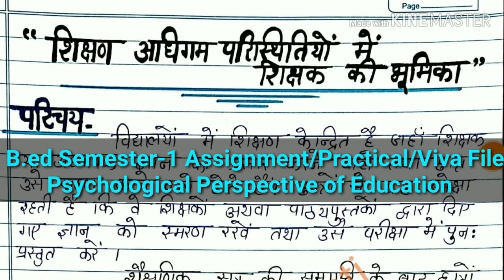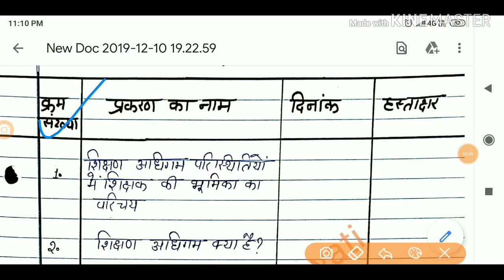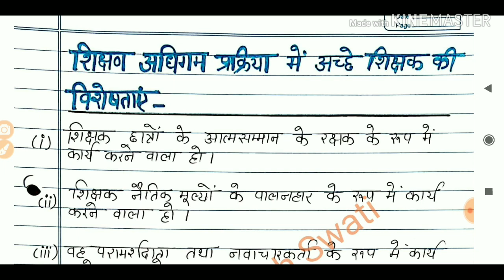B.ed Semester-1 Assignment/Practical/Viva File Psychological Perspective of Education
B.ed Semester-1 Assignment/Practical/Viva File Psychological Perspective of Education जीव-विज्ञान (Science-Biology) पाठ- योजना-13 (Lesson-Plan) class-8 for B.Ed /B.tc/M.ed and Others